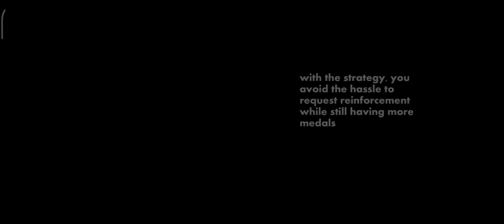Solo auto lv 100 Diabolos with slash | Raid | War of the Vision FFBE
In raid, you want to maximize the medals amount and shorten the battle time. One strategy is to play multi alone until you can’t clear it in one run. With the strategy, you avoid the hassle to request for reinforcement while still having more medals.

This time, i did 4-player room alone with Tidus until lv 60, did 2-player room alone by adding Sterne until lv 84, and did the rest in solo room by adding Auron and Cecil. In this video, i’ll show you the lv 84 battle in 2-player room and lv 100 battle in solo room. This raid should be generally easy for everyone since we have a wide selection of slash units, particularly with some of them like Tidus, Cecil, and Thancred being free units.